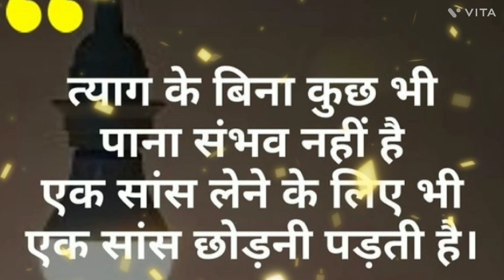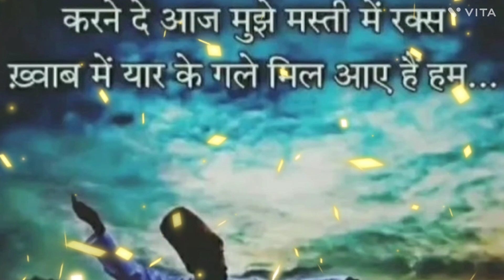koi thumsa nahi hasi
@Minnatein ya sarkar
Ashram Adress-: Khanqah Bholayaa, Manjhouli sharif, Deoria,Uttar pradesh. Near Railway station:-Bhatpar Rani, Salempur, Bhatni, Deoria